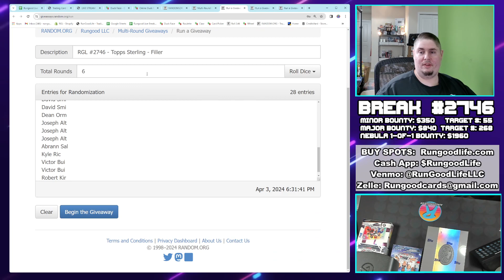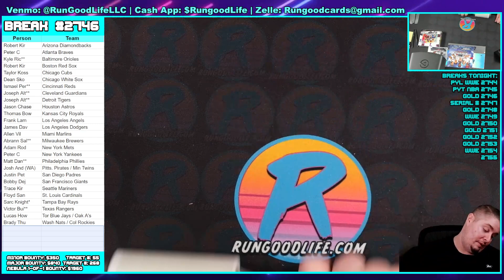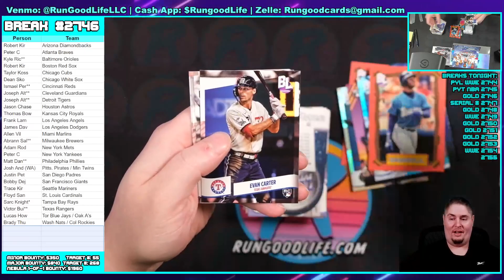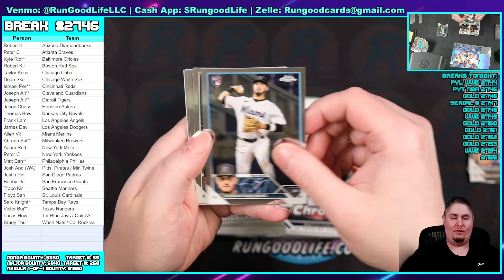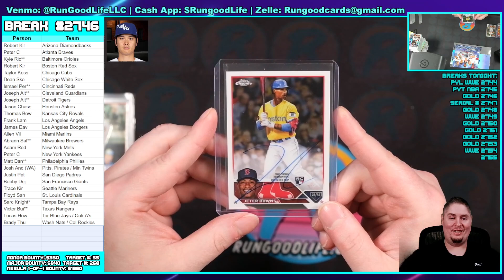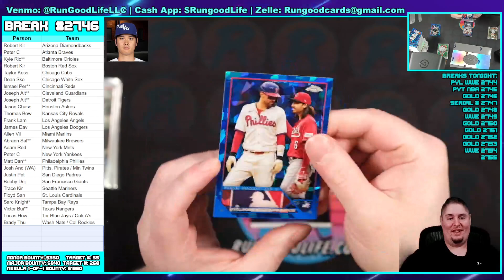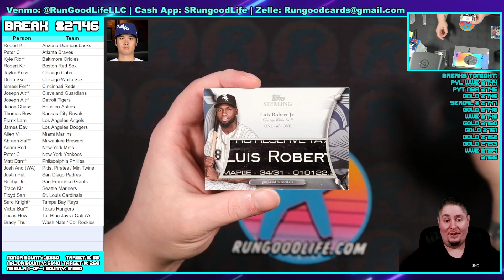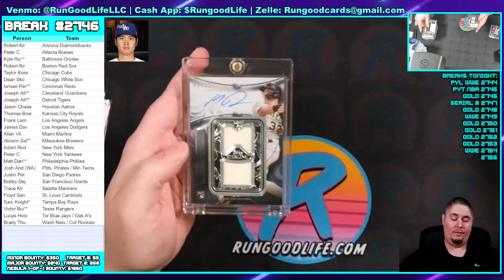RGL #2746 - Topps Sterling - 4/3/24